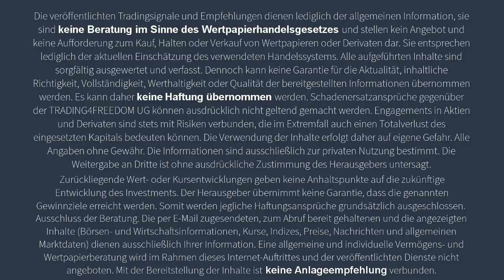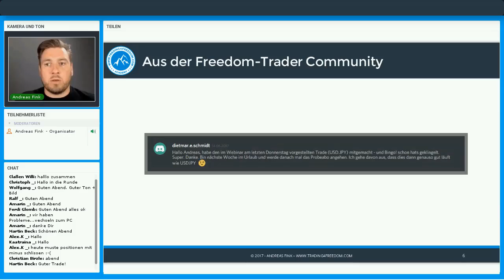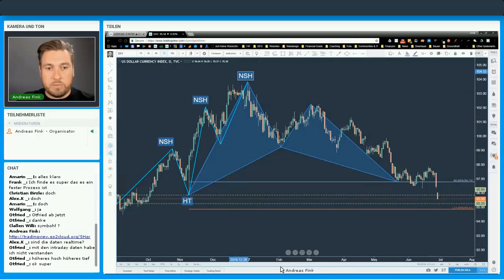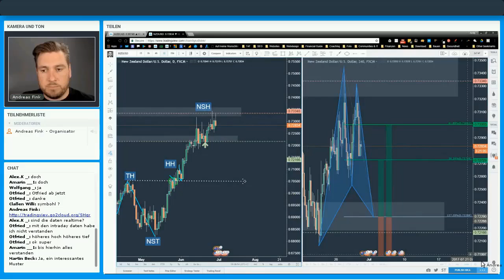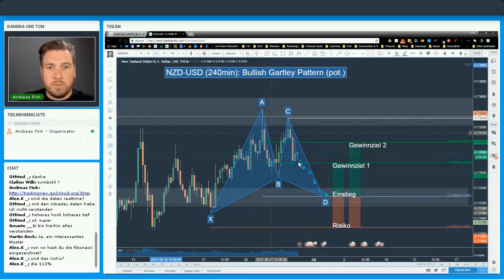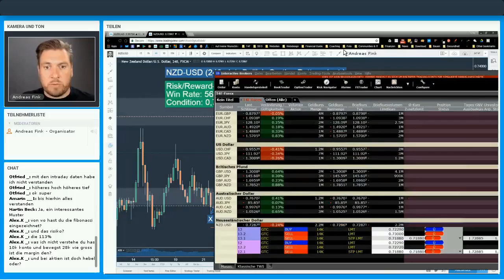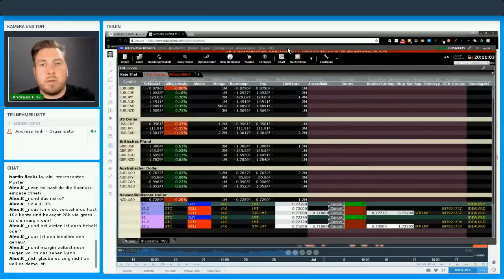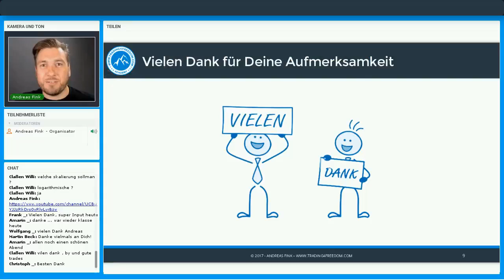Devisen Trading für Einsteiger | Wie Du profitable Trading Chancen findest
Hallo Freedom-Trader!

In diesem Video lernst Du, wie Du im Rahmen der Chartanalyse mit dem IPEA-Prozess systematisch Trading-Chancen am Markt findest.

In der Video-Aufzeichnung eines Live-Webinars zeige ich Dir, wie ich als Vollzeit-Trader Schritt für Schritt den Markt analysiere, um Trading-Gelegenheiten mit Gewinn-Vorteil zu identifizieren.

Du kannst mir dabei in Deinem Tempo über die Schulter schauen und möglicherweise von der vorgestellten Trading-Idee profitieren.